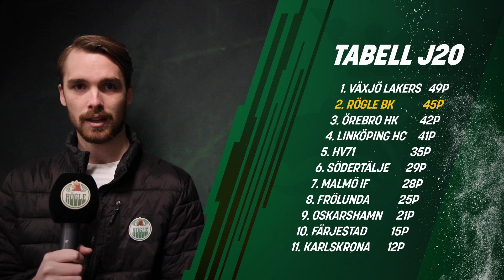Juniorsvepet 8 nov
Vi inleder veckan med ett fullspäckat Juniorsvepet! J20 förlängde sin segersvit, Lars Petter Eckholm satte tre mål i J18s viktiga seger och vi får träffa Love Gath från U16.